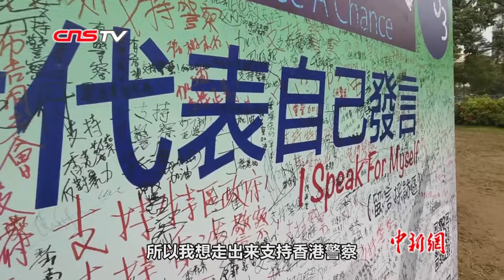“我一老外都懂你不懂！”“硬核老外”花式怼“港独”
连日来，香港的暴力示威活动愈演愈烈，不仅不少香港居民深受影响，不少外国人也深受其害。面对“港独”分子的暴力示威和无理行为，“硬核老外”花式怒怼、仗义执言，有人愤怒地扯下暴力示威者的口罩，有人自发用各种方式支持香港警察执法，有人在街头站出来强硬“回怼”“港独”言论。“我一老外都懂，你们不懂！”